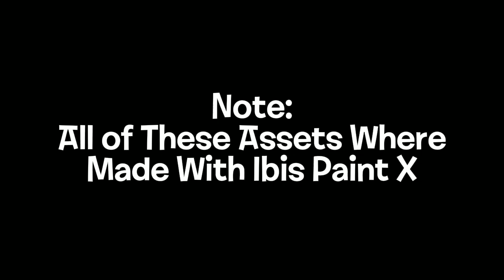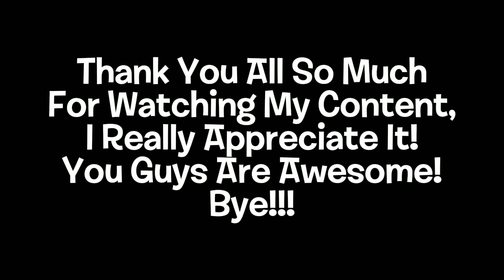Battle for Dream Island Remade Assets Showcase! [Comparison]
21 constestants.
1 artist.
will he be able to draw them all?
YES!!!

Apps Used:
Ibispaint X
Capcut
Flipaclip